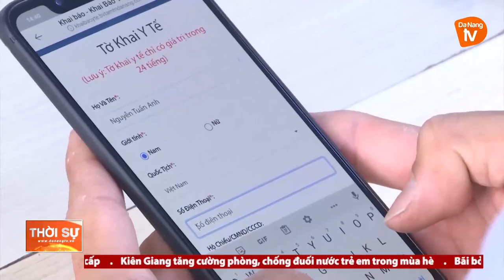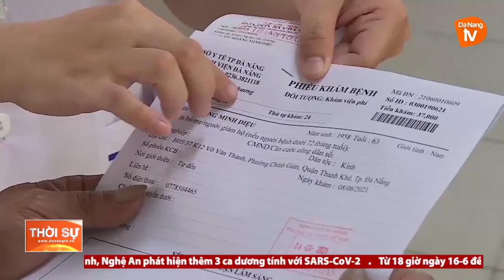ĐÀ NẴNG: CÁC CƠ SỞ KHÁM, CHỮA BỆNH SIẾT CHẶT PHÒNG CHỐNG DỊCH COVID-19